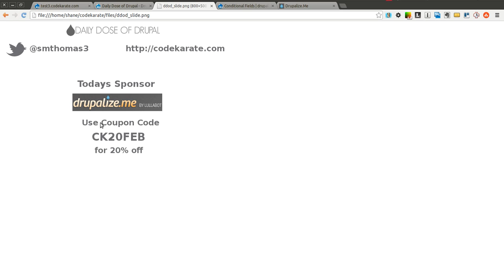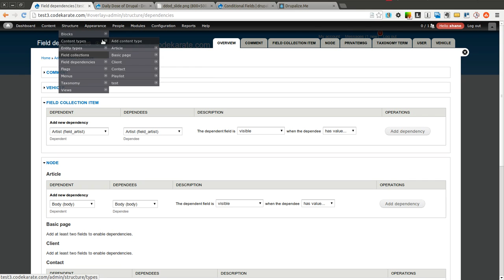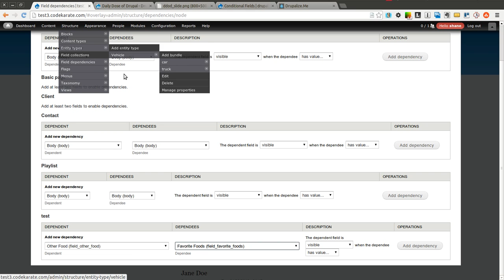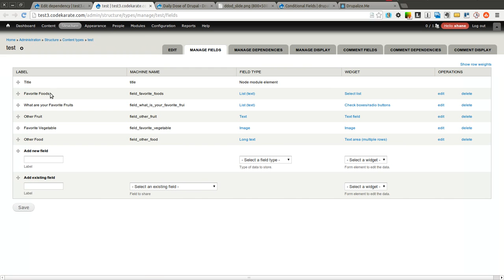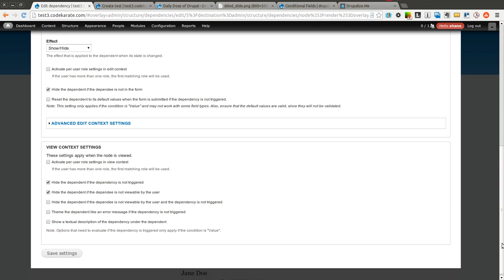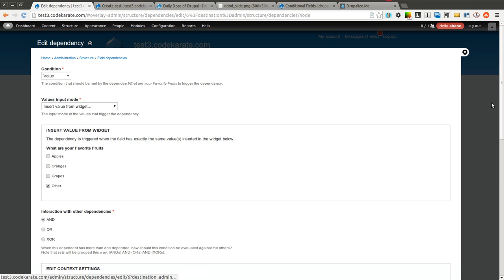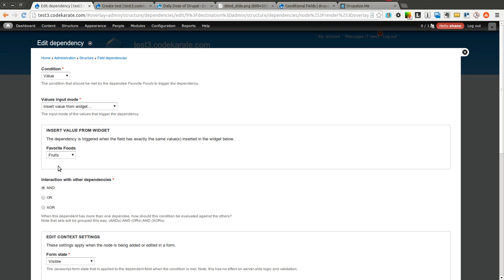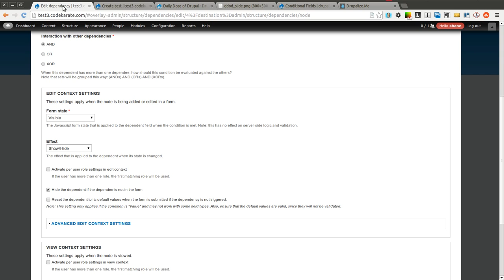Drupal 7 Conditional Fields Module - Daily Dose of Drupal episode 104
The Drupal 7 Conditional Fields module makes it easy to build dynamic and complex forms with Drupal 7 Fields. Any Drupal entity that has fields can pretty much be built into a dynamic and conditional form. The Conditional Fields module essentially lets you set conditions for how specific fields act based on another dependent field on the form. The simplest example is that this module can hide or show a field based on the value of another field. If you are still confused at what this module can do, watch the video to find out more!

In this episode you will learn:

- The basic Drupal conditional fields terminology
- How to hide and show Drupal fields based on the values of other form fields
- How to get the module to work with nested field conditions